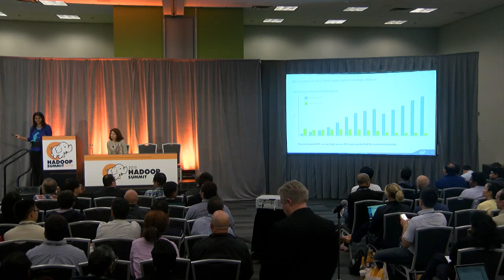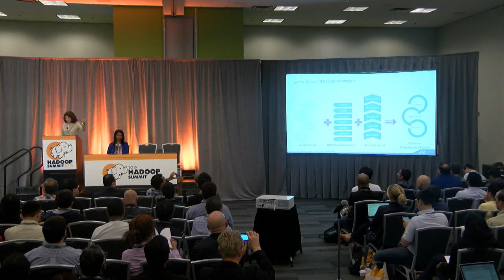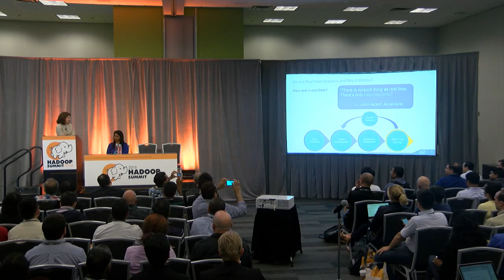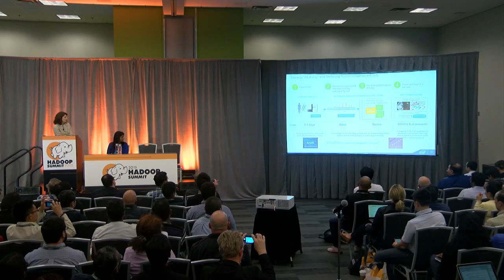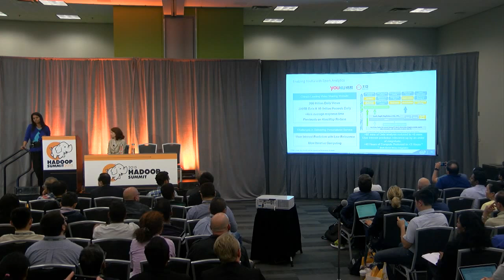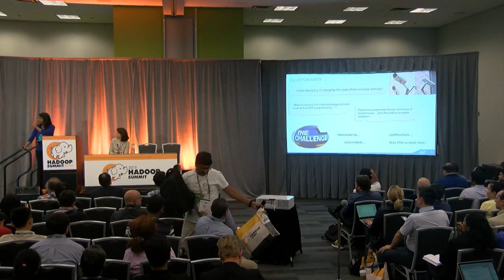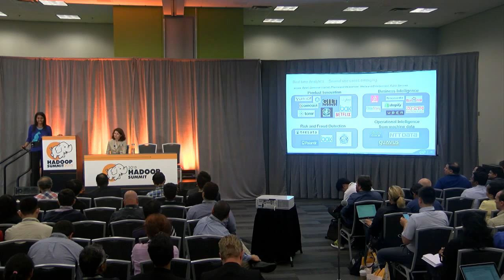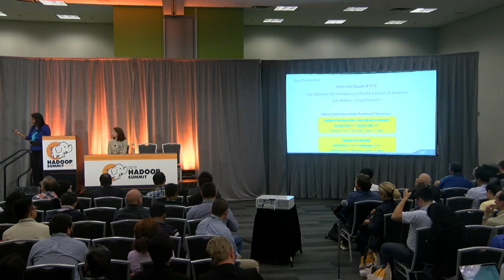Accelerating Real Time Analytics Insights Through Hadoop Open Source Ecosystem